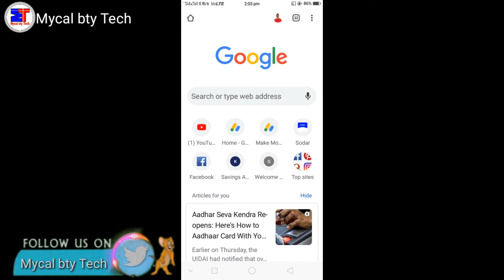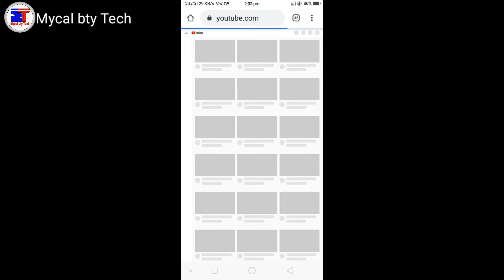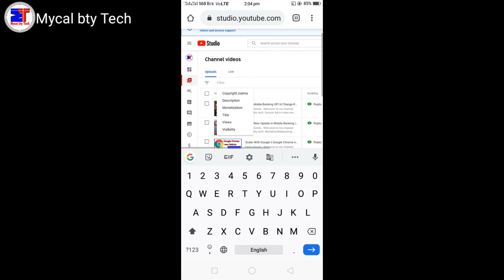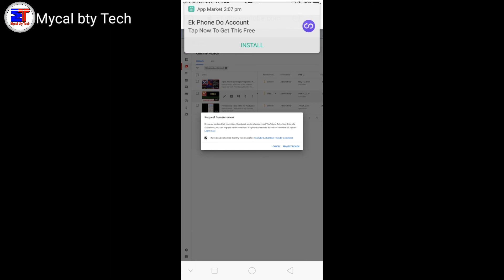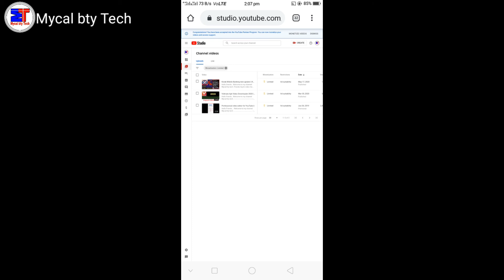YouTube video yellow dollar problem || How to solve yellow dollar sign || Yellow dollar symbol issue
Doston Aaj ki video me bataya hai ki agar YouTube video me Monitaization Enable hone ke bad yellow dollar sign a jata hai to isse Kaise solve kare.